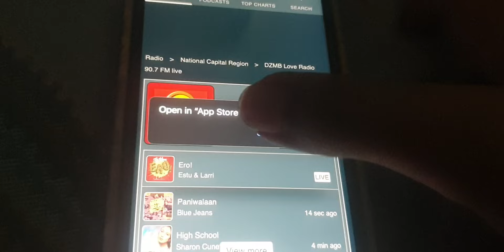LOVE RADIO 90.7 SONG SPONSOR